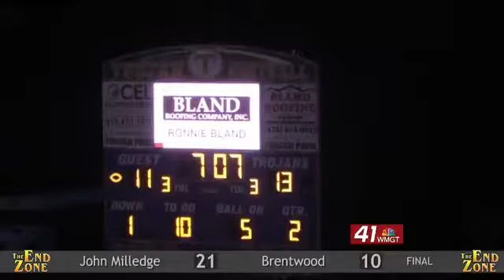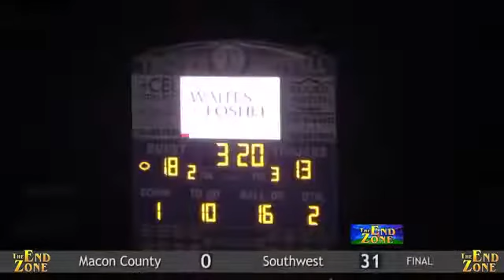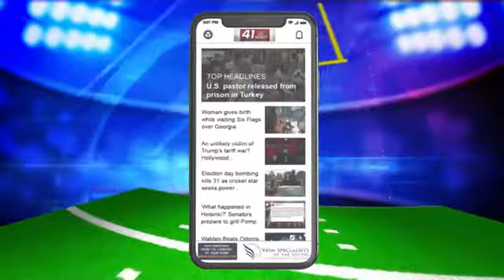The End Zone: Week 3 scores and highlights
The End Zone  Week 3 scores: Central 19, Howard 54, Trinity Christian 40, Tattnall 33, Macon County 0, Southwest 31.